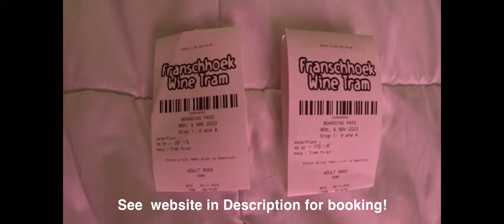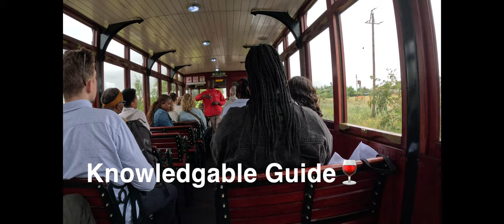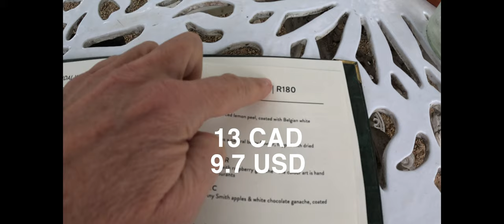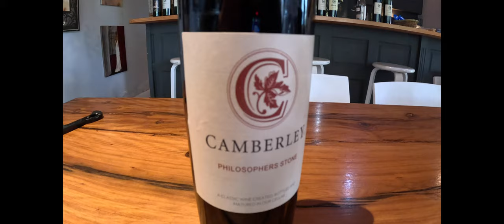Wine Tour Cape Town South Africa See it Happen! 🍷🥰 Do you want to experience it?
Join us on our first-ever wine tour in Cape Town South Africa.  We found our way to book the tour with City Sightseeing Company (see link below) and even though it normally takes 1 hour to get to the vineyards it took us over 2 hours due to a traffic mishap (not shown).  We enjoyed many of the offered places including breakfast.  We highly recommend you enjoy this tour and perhaps plan ahead for what you might want to see.  We found Camberley and Bartinney to be our favourites for their fun staff and authentic presentations.

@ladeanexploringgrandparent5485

☞We are thankful for the music:
Stock Media provided by ThisBruceSmith / Pond5